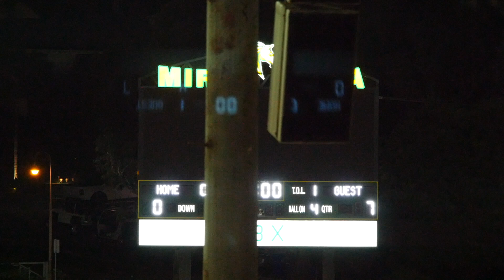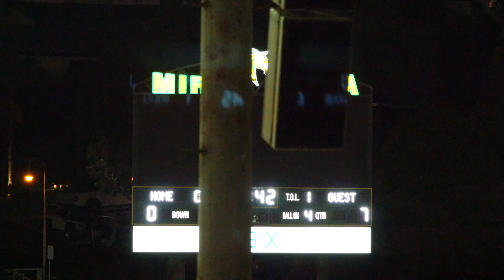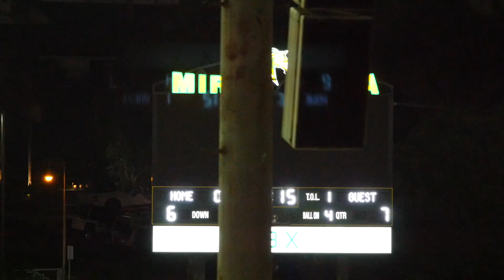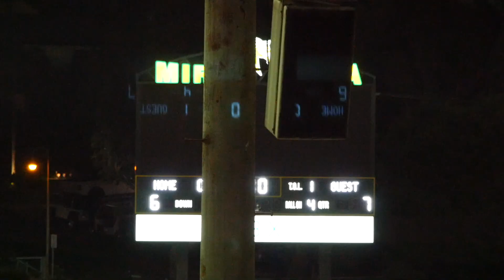2024-09-27 9GU Mustangs vs Bandits